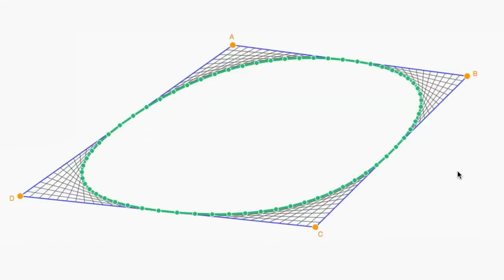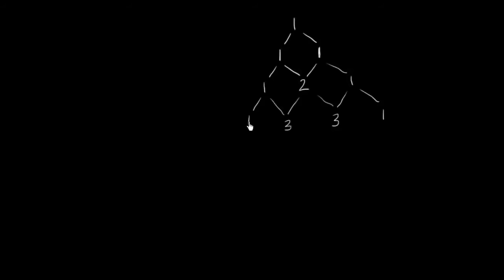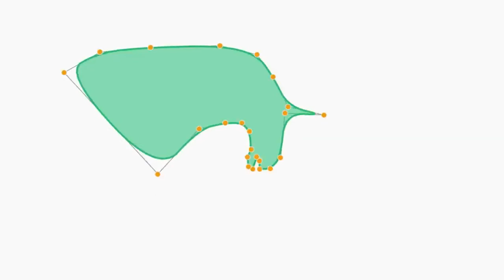Pixar w pudełku - modelowanie postaci- matematyka podziału - 3. Zabawa wagami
Naucz się modelowania postaci w animacji z Pixarem i Khan Academy!